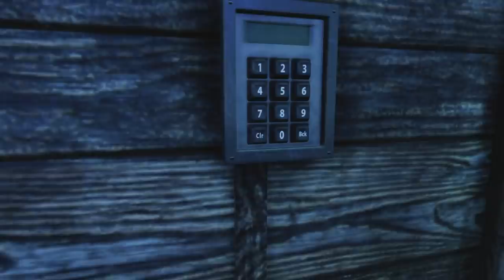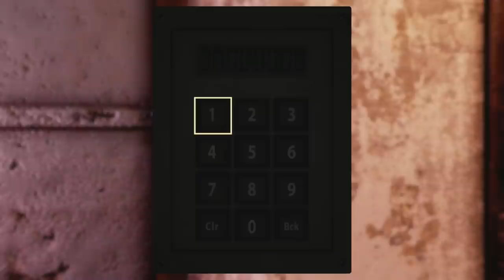10 Spooky Fallout 76 Camps YOU NEED TO SEE!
These Fallout 76 players have created some scary camps!

Lineup of the spooky camp creators below!

10th Camp Creator - S V P E R M 4 N (Gamertag)

9th Camp Creator - YourSeaMommy (Gamertag)

8th Camp Creator - Bopthor (Gamertag)

7th Camp Creator - SkeleBat (Gamertag)

4th Camp Creator- MysticStorm9431 (Gamertag)

3rd Camp Creator - NiteKrawler 45

2nd Camp Creator - InkedMomma11 (Gamertag)

00:00 Introduction
01:56 10th Spooky Camp
04:56 9th Spooky Camp
07:08 8th Spooky Camp
10:19 7th Spooky Camp
12:23 6th Spooky Camp
13:58 5th Spooky Camp
17:06 4th Spooky Camp
19:30 3rd Spooky Camp
24:13 2nd Spooky Camp
27:50 1st Spooky Camp